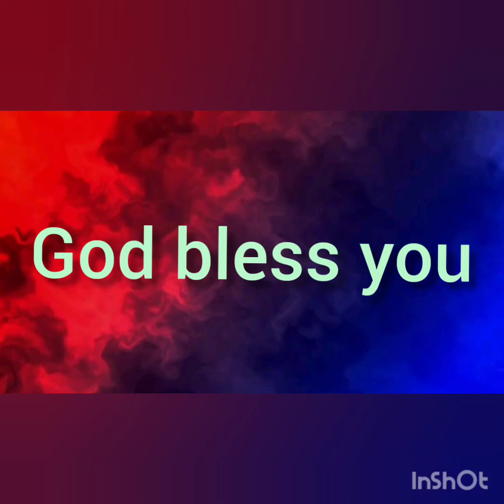ANNADANAM PHOTOS OF LATE SMT K V S LAXMI GARU